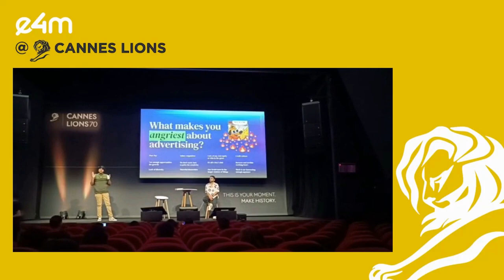e4mAtCannes: P.G. Aditiya and Gautam Reghunath of Talented.Agency owning the stage at CannesLions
e4mAtCannes: P.G. Aditiya and Gautam Reghunath of Talented.Agency owning the stage at CannesLions2023.